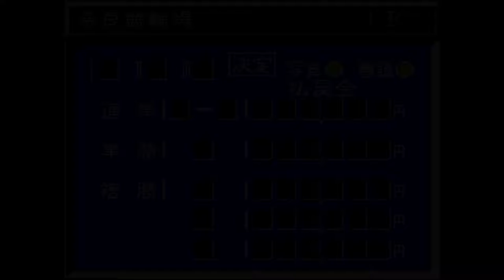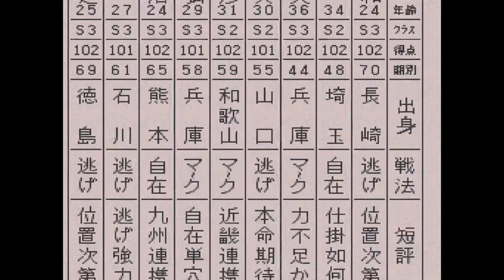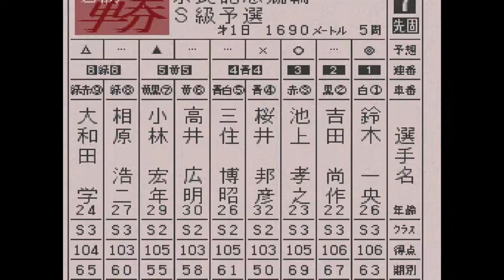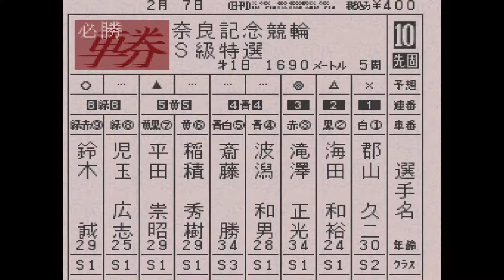【スーパー競輪】奈良記念初日（ライバルと対決）、2日目【競輪＆恋愛＆生活ゲーム：Keirin】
ライバルとの対決に勝ったら彼女とのデートです。